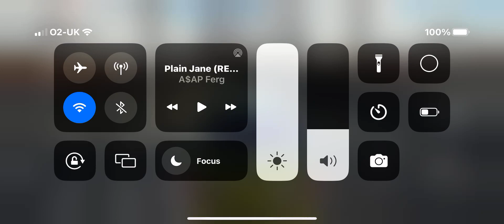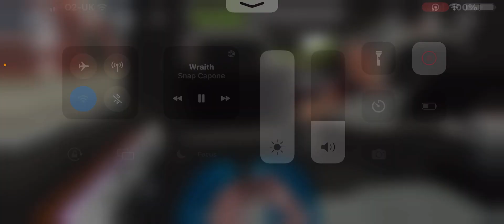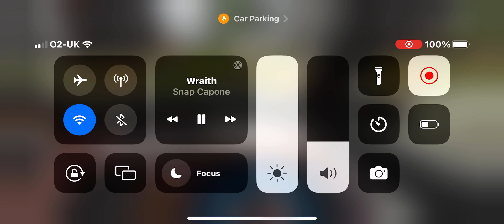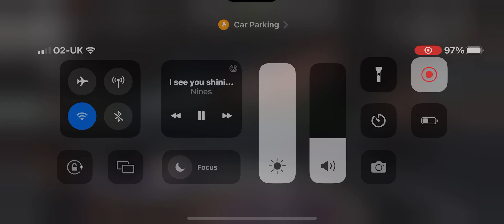rip Ken block since 2022 up to 2023